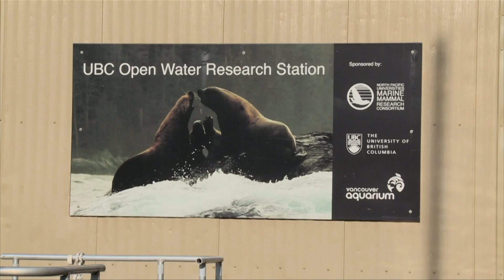What Can We Learn About The Steller Sea Lion? | The Blue Realm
Scientists at the University of British Columbia and the Vancouver Aquarium are working together to help save Canada's iconic and largest pinniped - the steller sea lion.

Content licensed by Cana Media to Little Dot Studios.